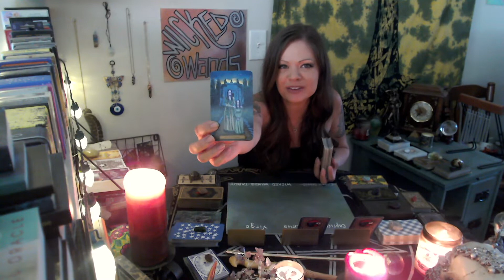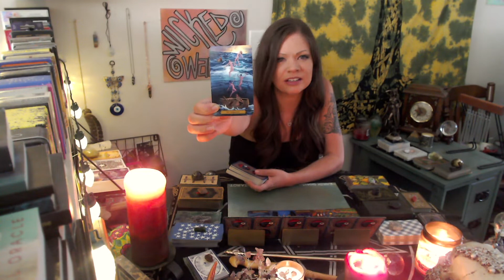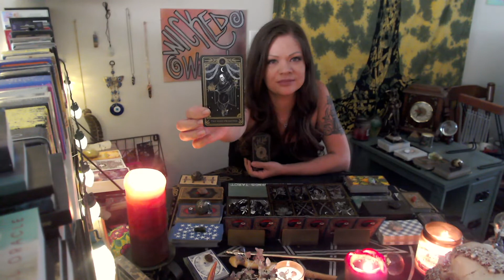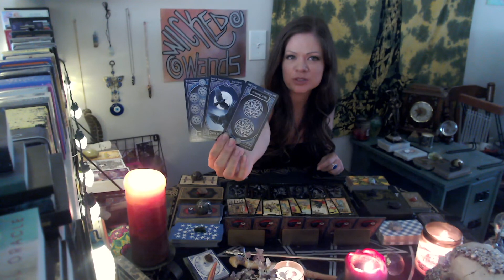CAPRICORN - This Mean Girl Couldn't Keep The Copycat Act Going - Redemption is Here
Someone underestimated their opponent.